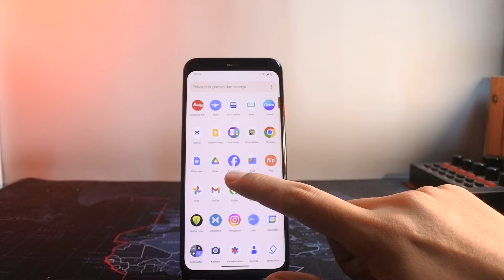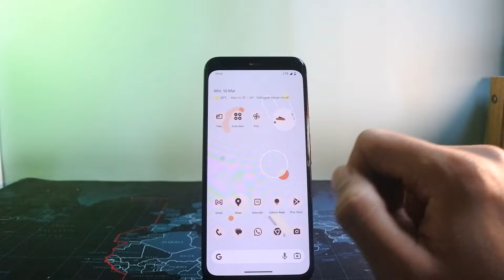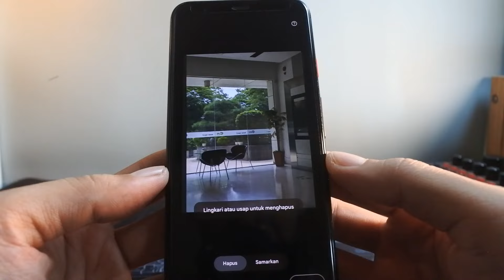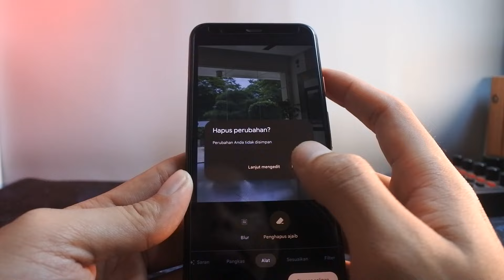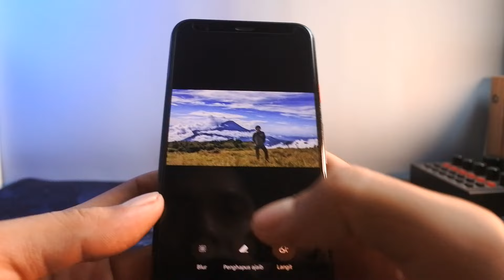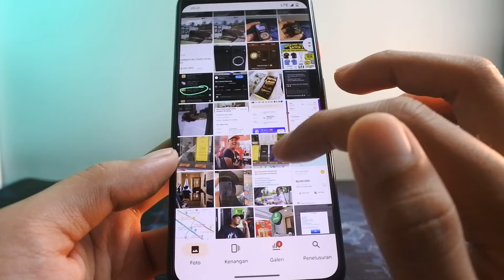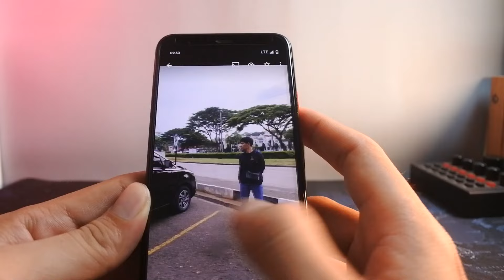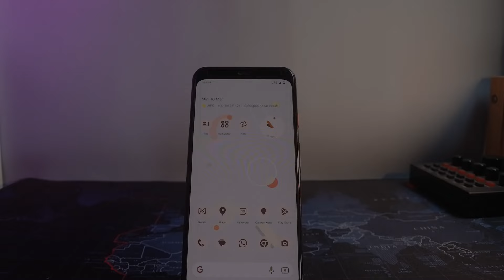Magic Eraser Google Pixel Kalah dari Xiaomi?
CHARGER Terbaik Untuk Google Pixel [ Power Delivery C to C ]

Koleksi Gadget dan Elektronik Lainnya
yang pernah saya beli dan pakai:
Semoga bermanfaat.